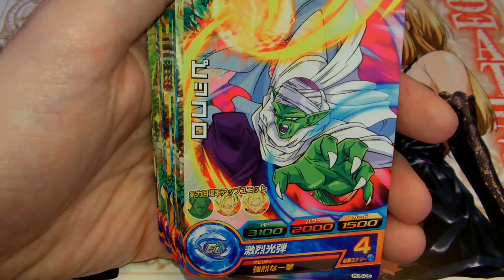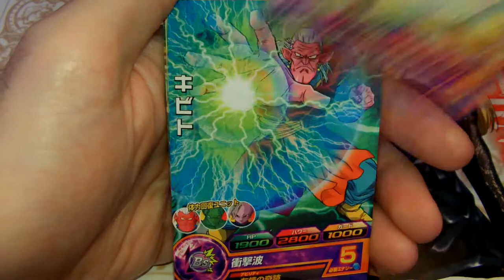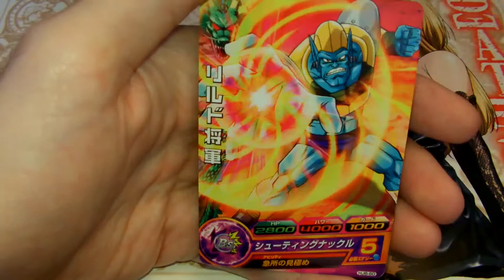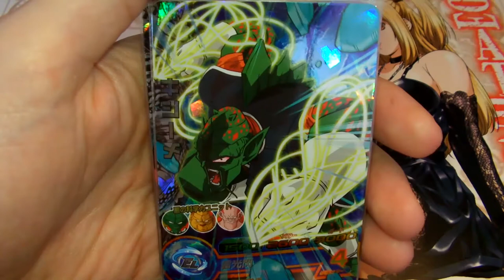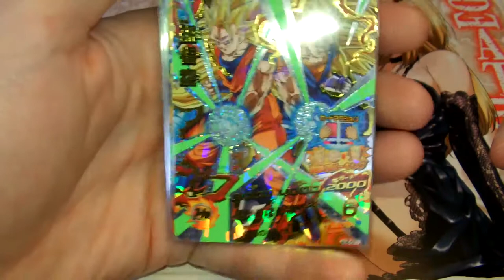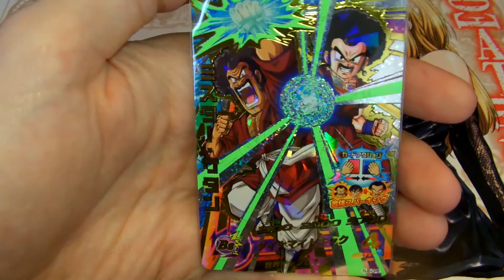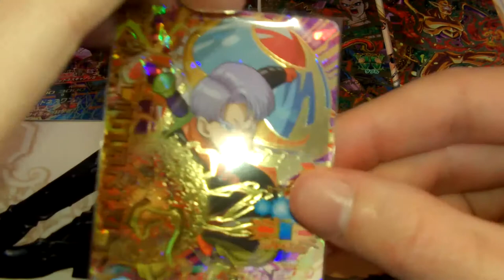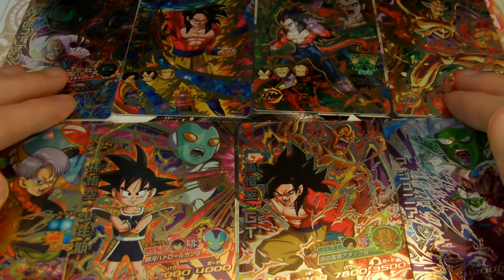[JM6] Dragon ball heroes jaakuryu mission 6 full set